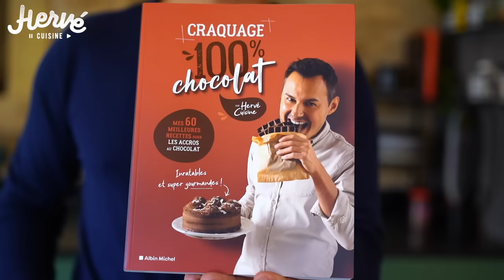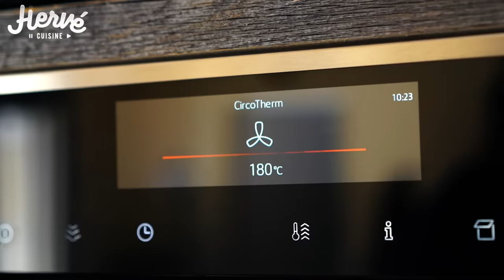COOKIES framboises et chocolat blanc à tomber ET mon nouveau livre à gagner :)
Hello à tous, Mon nouveau livre "Craquage 100% chocolat" est sorti et je vous en fait gagner un aujourd'hui, il suffit d'être abonné à ma chaine et de me laisser un petit commentaire avec votre recette préférée au chocolat :)
Dans cette vidéo, je fais des cookies avec des framboises fraîches, c'est trop bon de mettre des fruits dans les cookies, surtout des fruits acidulés qui cassent le côté sucré.
Ingrédients :
120 g de farine  (des mélanges sans gluten existent)
50 g de poudre d’amande
80 g de sucre blond
1 œuf
80 g de beurre fondu
1/2 cuil a café de bicarbonate
1 pincée de Fleur de sel
100 g de framboises fraîches ou surgelées
50 g chocolat blanc
Cuisson

Je compte sur vous pour laisser un petit message en commentaire, liker et partager la vidéo avec vos amis :)

Retrouvez toutes mes recettes sur hervecuisine.com